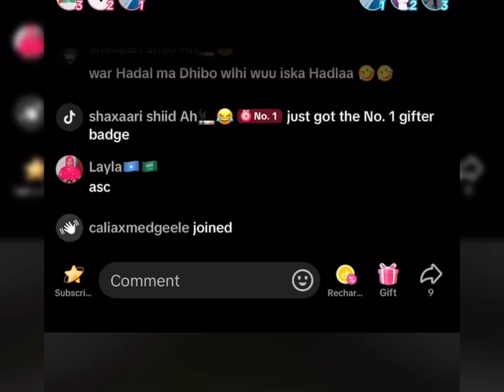Abaayo Wiilashaan Aad La Ciyaadho Ayaad Ka Baratay Shah Wah Oo Weerar Afka ah Ku Qaaday Saara😜